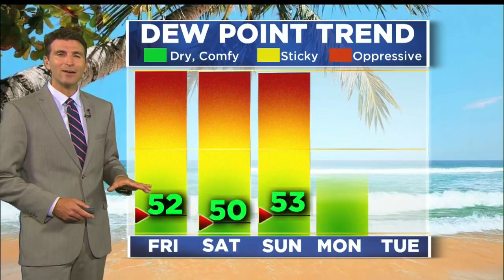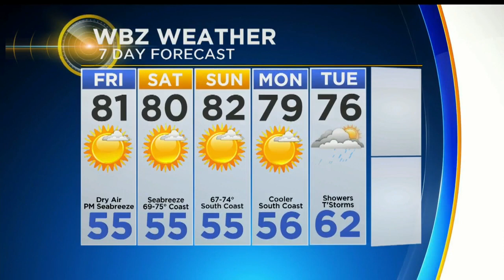WBZ Weather Forecast